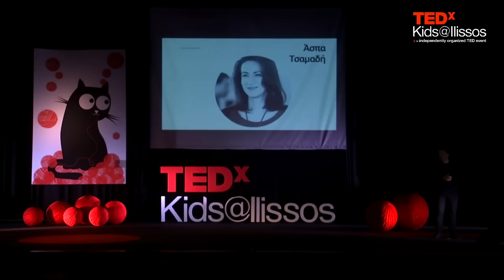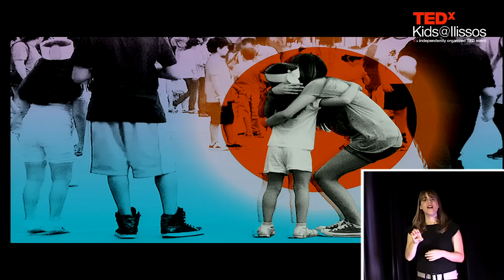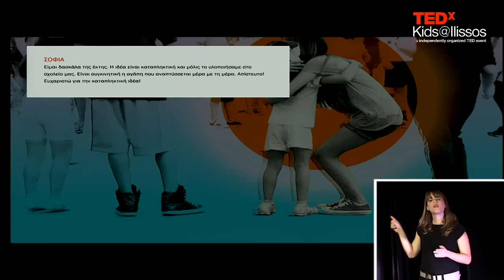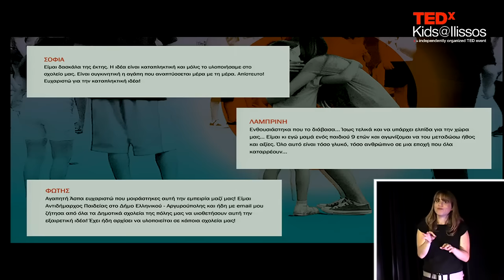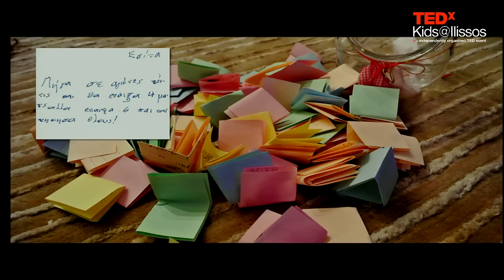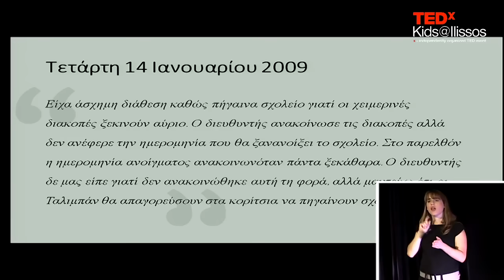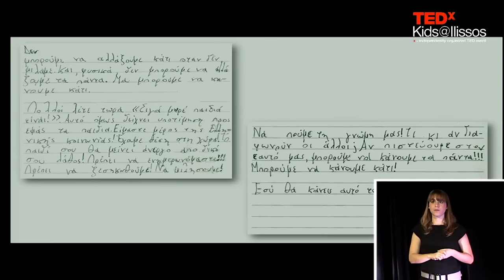You have a voice | Aspa Tsamadi | TEDxKids@Ilissos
Aspa Tsamadi speaks at a 2015 TEDxKids@Ilissos event in Athens, Greece.

Aspa Tsamadi is the founder of "Aspa Online" (aspaonline.gr) and the co-founder of "Mikroi Megaloi", "Mamades Mpampades" and "Digital Neighborhoods". She has been invited as a speaker at conferences and events at the University of Athens, the Ministry of Education, the Institute of Communication, the Hellenic Management Association, the Ministry of Administrative Reform and TEDx events. Her posts have been published in various publications, magazines, blogs and websites. She graduated from the Department of Physical Education and Sport Science of the University of Athens. She is a former judo champion and a member of the national team of Greece. She is a mom of two fantastic girls.